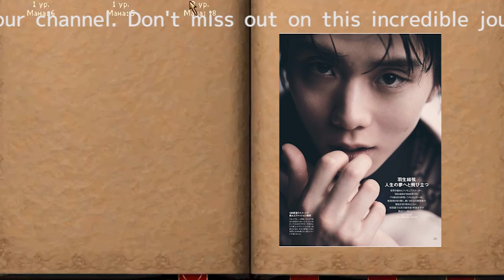【特別版表紙に初登場！羽生結弦、グッチのファッションポートレートに魅了】